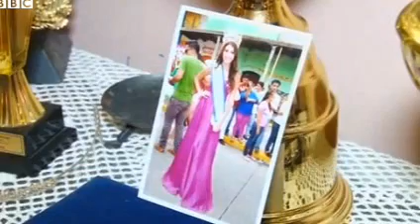Honduras beauty queen Maria Jose Alvarado found dead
Honduras beauty queen Maria Jose Alvarado, 19, and her sister Sofia Trinidad, 23, have been found dead, officials say.

The two women went missing on Thursday, after they were spotted leaving a party in the Santa Barbara region.

Ms Alvarado had been due to compete in the upcoming Miss World contest in London.

Four people, including Ms Alvarado's boyfriend, have been questioned over the disappearance.

The two women's bodies were found in Cablotales village, near the River Aguagua, National Bureau of Criminal Investigation chief Leandro Osorio said.

"We are 100% sure that it's them," he added.

Mr Osorio said a suspect had been detained, and weapons and a car had been seized.

A "protected witness" had provided valuable information, the police chief added.

The two women were last seen alive in a car without a licence plate as they left a birthday party on 13 November.

According to a UN report, Honduras has the world's highest homicide rate, with 90.4 people murdered per 100,000 of the population.